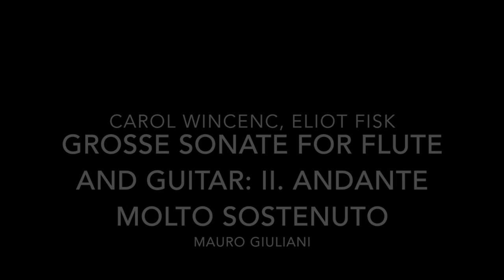"Grosse sonate for Flute and Guitar: II. Andante molto sostenuto" Carol Wincenc, Eliot Fisk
"Grosse sonate for Flute and Guitar: II. Andante molto sostenuto" by Mauro Giuliani

Performed by Carol Wincenc and Eliot Fisk

From the 1983 album "American Virtuosi"

Posted with permission of the artist